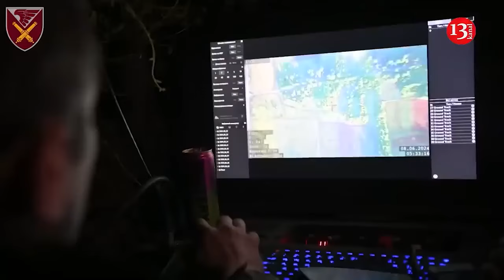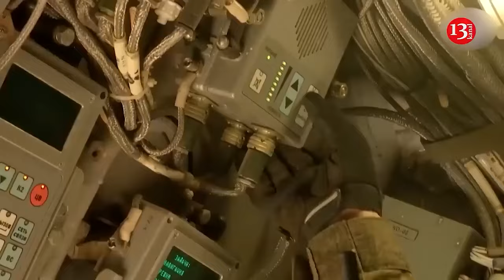Crew of China’s Shenzhou 18 return to earth after completing in orbit handover with next crew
Three Chinese astronauts returned to Earth on Monday after a six-month stay on China's Tiangong space station.

A parachute slowed their capsule's nighttime descent to a remote landing area in China's Inner Mongolia region.

The Shenzhou-18 crew emerged after touching down at 1:24 a.m local time.

A Chinese national flag stuck in the ground near the capsule flapped in the wind.

The Tiangong space station, which was completed two years ago, is part of China's efforts to be a global leader in space exploration.

In recent years, the country's space programme has brought back rocks from the moon and landed a rover on Mars.

It aims to put a person on the moon by 2030, which would make it the second nation after the United States to do so.

The space station astronauts returned after welcoming a replacement three-person crew last week for the latest six-month mission.

The new crew will conduct experiments, carry out spacewalks and install equipment to protect the station from space debris.

A space agency official said in April that Tiangong has maneuvered several times to avoid debris and had partially lost power when the solar wing's power cables were hit by debris, according to a report from the official Xinhua News Agency.

China is among the countries that have created space debris, including the reported break-up of a rocket stage in August during the launch of the first 18 satellites for a planned communications network similar to Starlink.